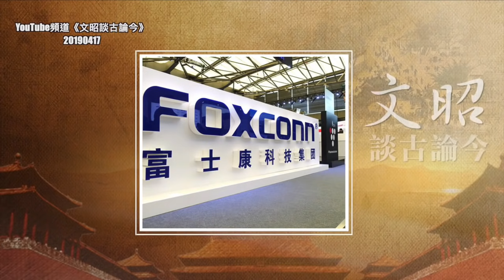郭台铭参选总统，能出个台湾川普？马云何时参选国家主席、与996（20190417第561期）